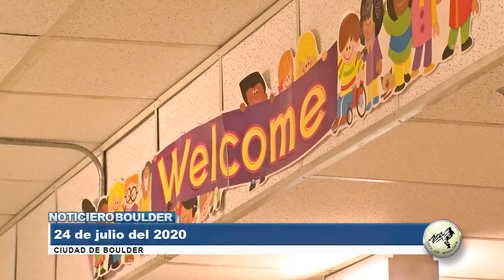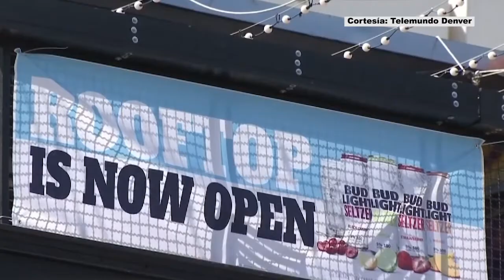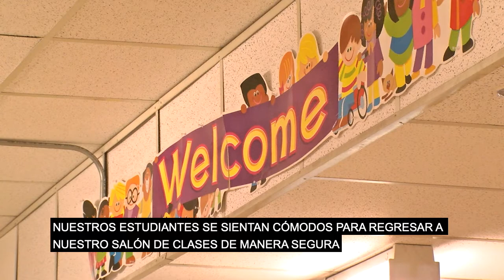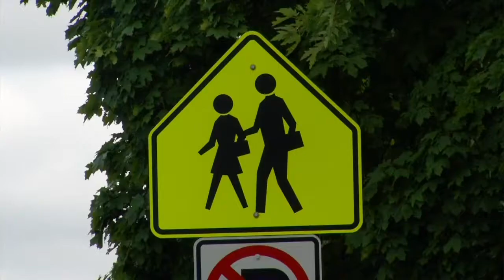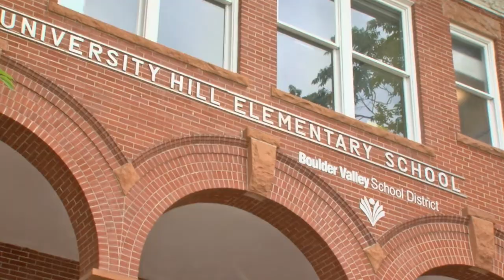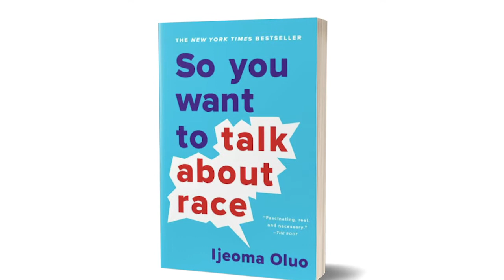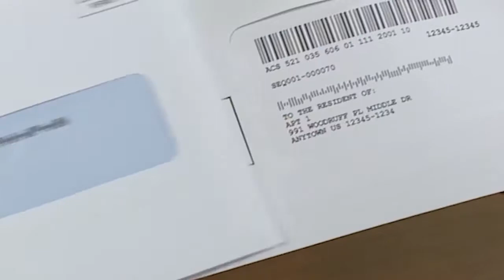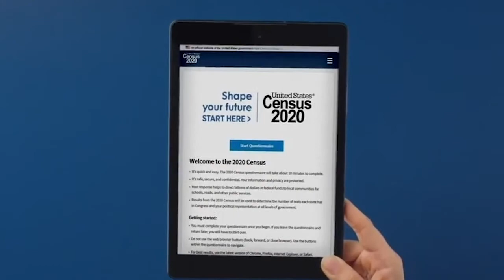Noticiero Boulder - 24 de julio del 2020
Hoy en su Noticiero Boulder: Plan de aprendizaje de BVSD, One Book One Boulder, y última información sobre COVID-19